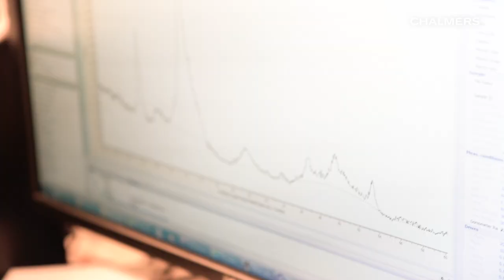Från labbet till marknaden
Genom att utveckla ett innovativt ytskikt för implantat, och föra det hela vägen från laboratoriet till marknaden, har Per Kjellin bidragit till ökad livskvalitet för tiotusentals människor.